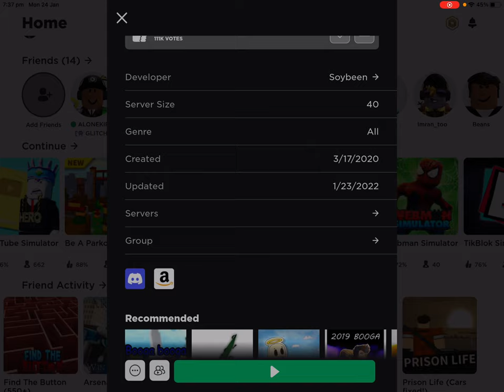I played ￼ Booga booga